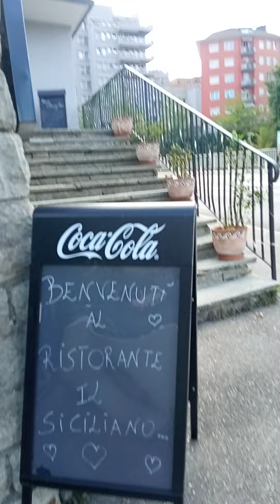🚶Sunday walk Part 2🚶anakmannalonngaaddaeuropa